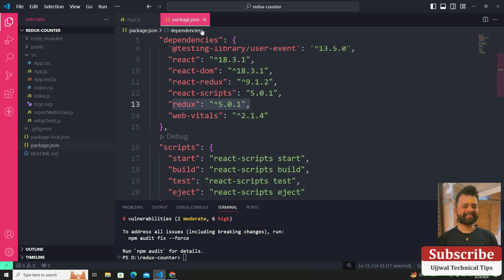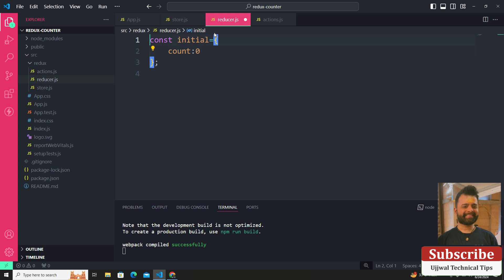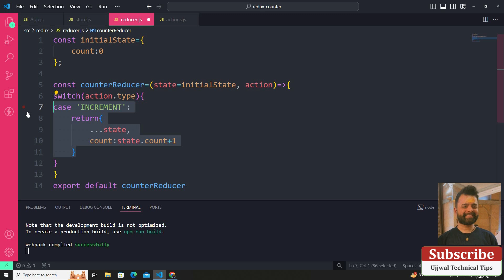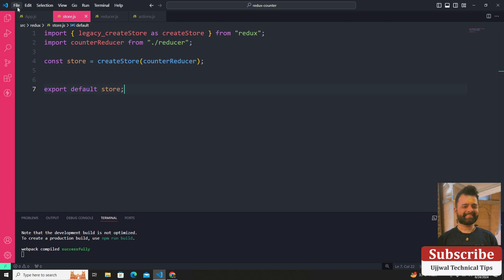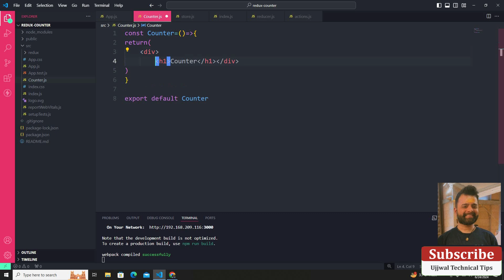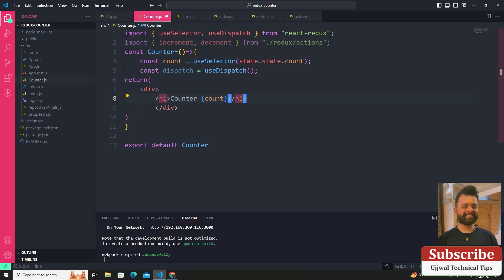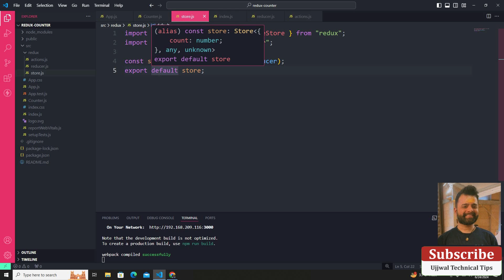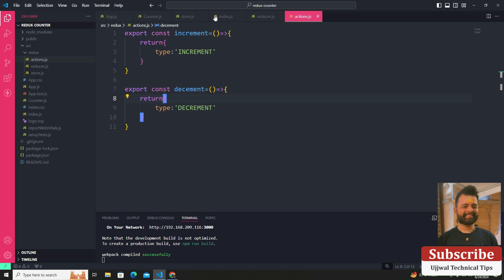React Redux || How to Build a Counter Using Redux 🔥 MERN Stack Project || Ujjwal Technical tips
react js hooks,
react js beginner to advanced,
react js complete tutorial,
react js explained,
react js advanced concepts,
react js advanced tutorial,
react js advanced,
advanced react js,